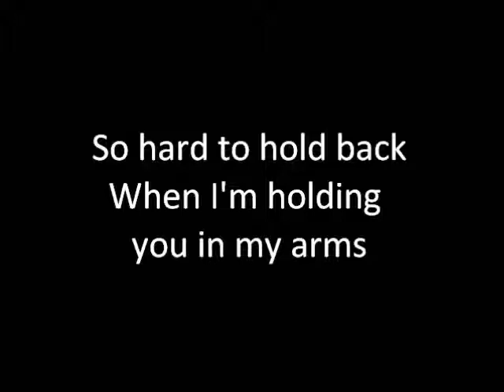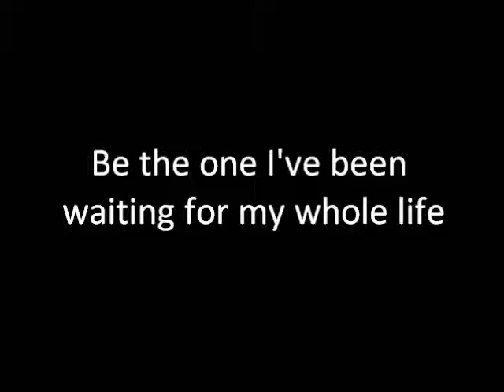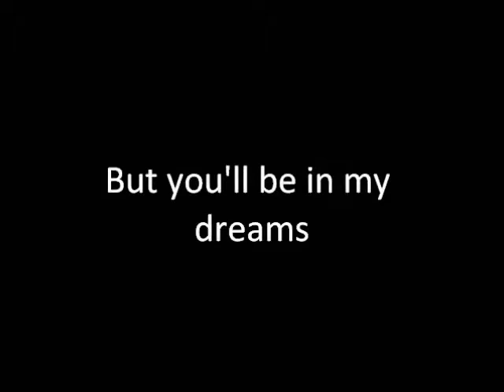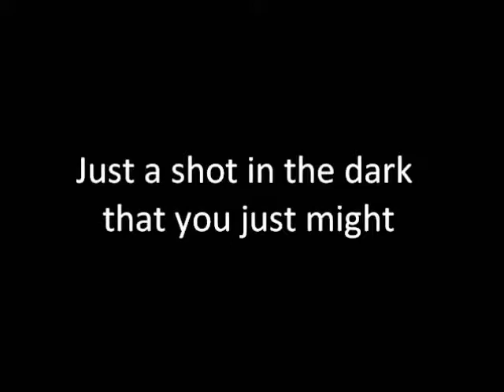Lady Antebellum | Just A Kiss | Lyrics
This song was listed into Billboard Hot Country Songs & Billboard Hot 100 chart. It used in the film The Twilight Saga: Breaking Dawn, recorded by American country music group Lady Antebellum, from the band's album Own the Night, released on May 2, 2011.